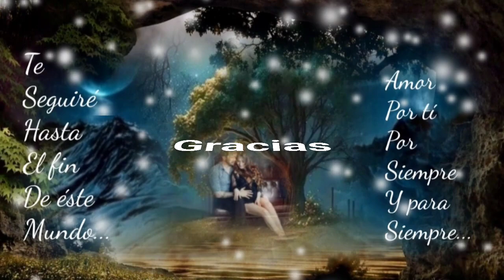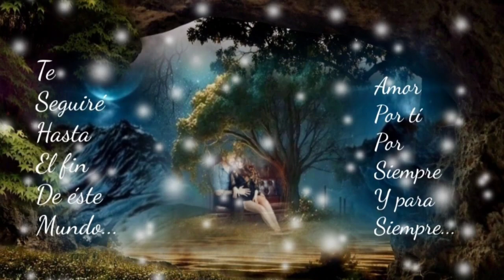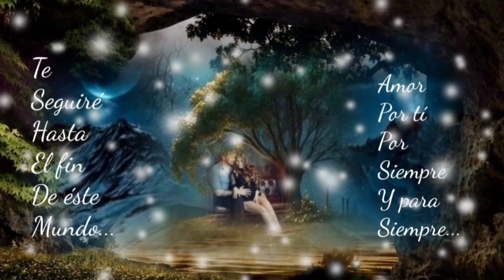TÚ Y YO JUNTOS CON AMOR SÍ PODEMOS LLEGAR HASTA EL FINAL - LOS BUKIS (serge djbcmx)